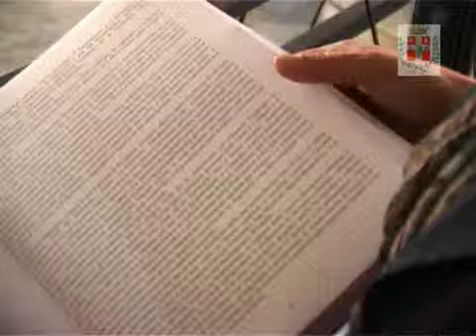Cassano Magnago, Ex Chiesa San Giulio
Promo realizzato nel 2009
per l'Amministrazione Comunale di Cassano Magnago.